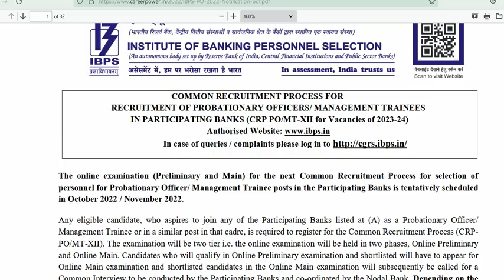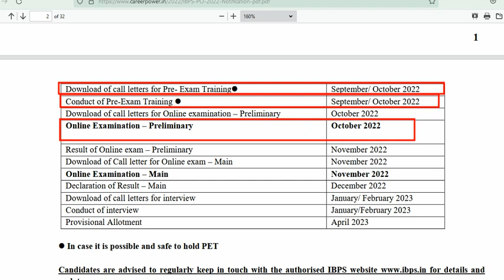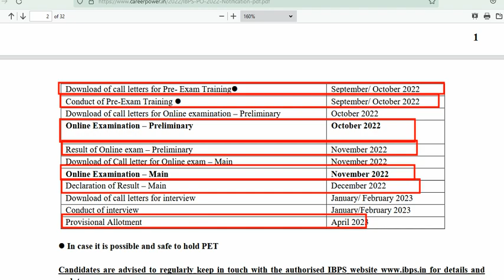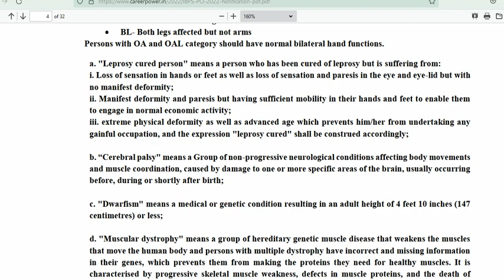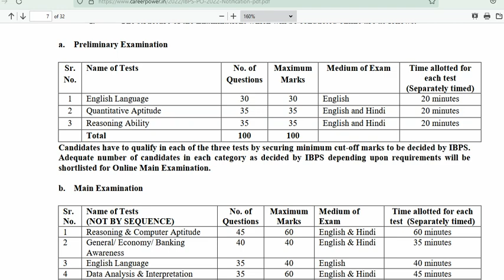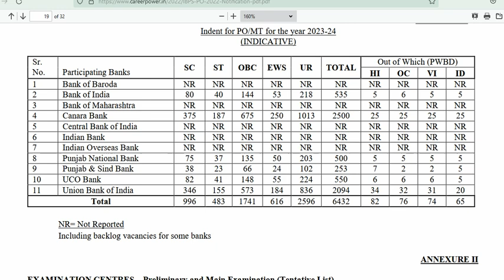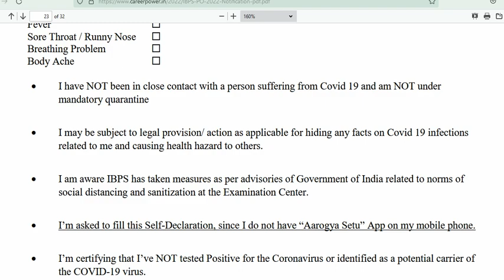Bank job recruitment 2022 | ipbs Bank recruitment 2022 | bank po vacancy 2022 | bank clerk vacancy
👉 Your Query :

bank ibps po exam syllabus 2022
bank IBPS exam date 2022
bank job recruitment
Bank job job vacancy 2022
bank job recruitment 2022
ibps job vacancy 2022
ibps new recruitment 2022
central bank job vacancy 2022
Canara Bank recruitment 2022
bandhan Bank job recruitment 2022
bank job 2022 west bengal